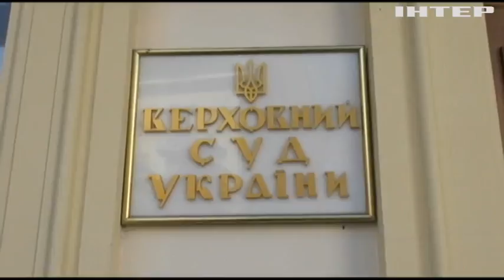Військові пенсіонери вимагають справедливого нарахування пенсій - Наталія Королевська